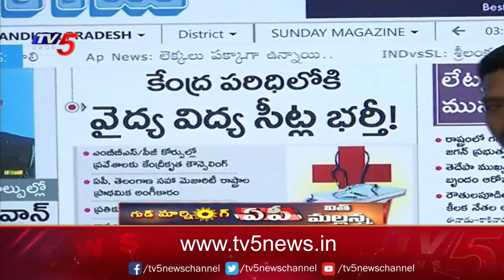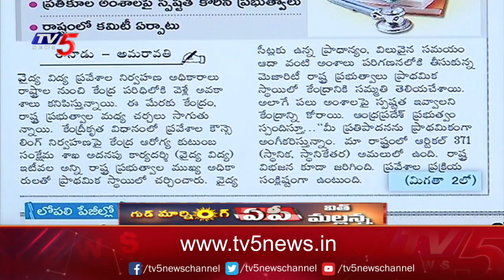Water Disputes : Mallanna Satires on Vijayasai Reddy | Good Morning AP With Mallanna | TV5 News